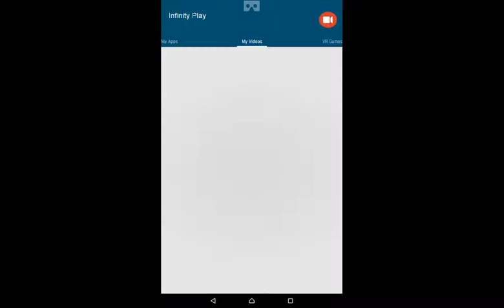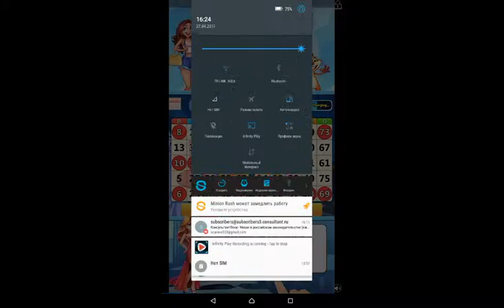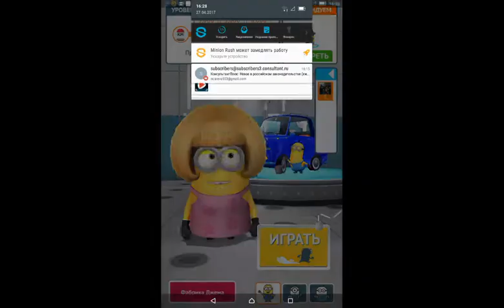Minion Rush Anti-Villian League Near-Miss Challang